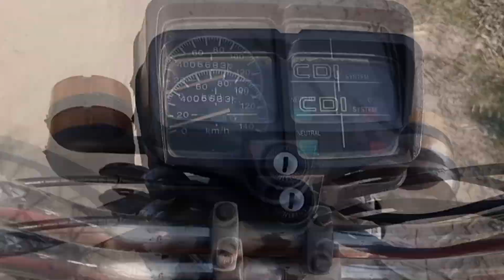সরিষা ফুল || হলুদ সর্ষে ফুল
বন্ধুরা আমি সরিষা খেত দেখে মুগ্ধ হলাম।সরিষা ফুলের যে সৌন্দর্য় চোখ জুড়িয়ে যায়।
বন্ধুরা ভিডিওটি যদি ভালো লাগে তাহলে অবশ্যই লাইক, কমেন্ট, শেয়ার ও চ্যানেলটিকে

ধন্যবাদ,

ভালো থাকবেন সুস্থ্য থাকবেন।

আমার ফেইসবুক পেজ লিংক :
আমার ইনস্টাগ্রাম লিংক :